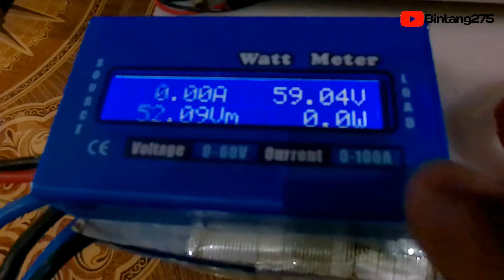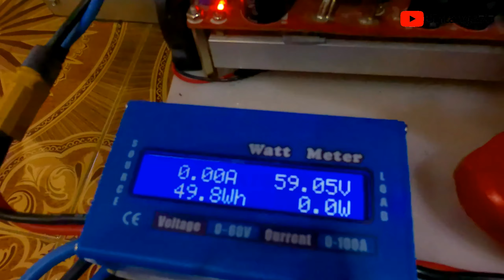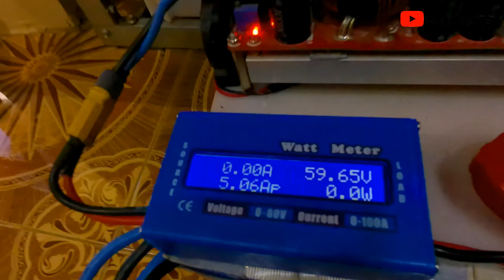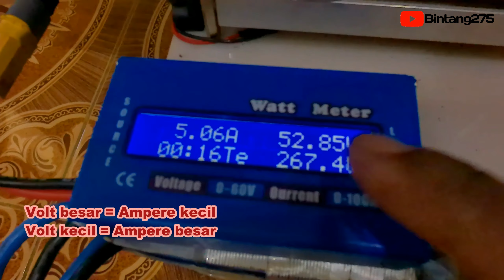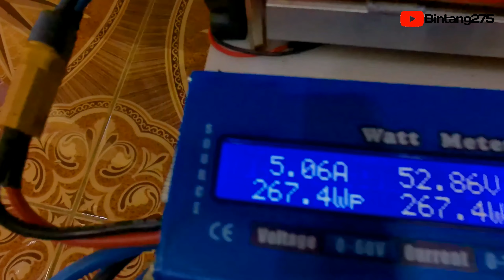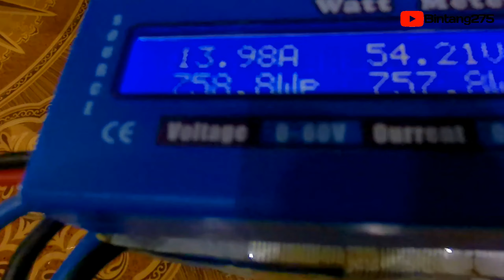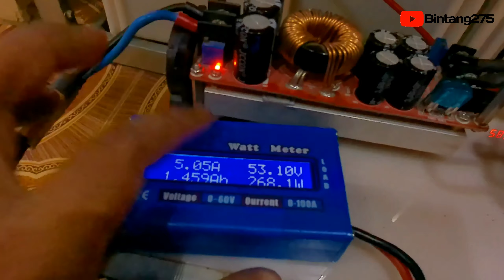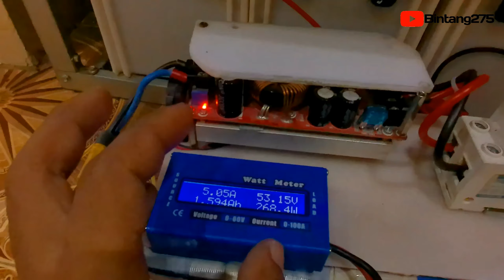Setting Step up 1200 W 20A DC to DC Boost Converter 8-60 V 12 V to 12-83v 24V 48V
TERIMAKASIH KARNA SUDAH MENG KLIK VIDEO INI 🙏😁 💸Yang mau Donasi sekecil apapun sangat berarti😊 Klik disini ya👇

Module step up 1200 watt 20 ampere variable output menaikkan dan menurunkan Arus output power supply 10 ampere atau 20 ampere bisa dipakai charger aki dan kebutuhan beban besar lainnya.
utk PLTS biasanya di gunakan pada system ongrid untuk menstabilkan tegangan dari PV ke Inverter
sedangkan pada EV biasanya  di gunakan untuk me-charger battery.

Modul Step Up DC untuk menaikkan tegangan
Power: 1200watt
Input: 10-60v DC
Output: 12-80v DC
Arus: max 20A

**Aplikasi:
1. Universal power supply utk laptop dan peralatan elektronik lain dalam mobil
2. Mengecas aki 12v dan 24v
3. Menghidupkan peralatan elektronik yang bertegangan tinggi (12-80V DC) dan rakus daya
4. Power driver untuk LED sampai 1200watt
5. Mengubah tegangan panel surya 12v menjadi tegangan yang lebih tinggi

**Spesifikasi:
Module Properties: non-isolated step-up module (BOOST)
Wiring: solderless terminal
Input voltage: DC 10-60V (direct input 10-60V without jumper cap selection voltage)
Output voltage: 12-80V continuously adjustable
Input current: 20A (MAX) more than 10A please strengthen the heat dissipation
Output current: 18A (MAX) more than 10A please strengthen the heat dissipation
Conversion efficiency: 92% ~ 97%
Working frequency: 150KHz
Output ripple: 2% (MAX)
Working temperature: -40 ~ +85 C
Dimension: 130x52x53mm

**Fitur proteksi:
Short circuit protection: Yes (fuse 30A)
Input Reverse protection: Yes (150A power MOS)

**Dilengkapi 3 potensio pengaturan:
1. Voltage Regulation (CV)
2. Current Regulation (CC)
3. Input low battery protection adjustment (RV1)